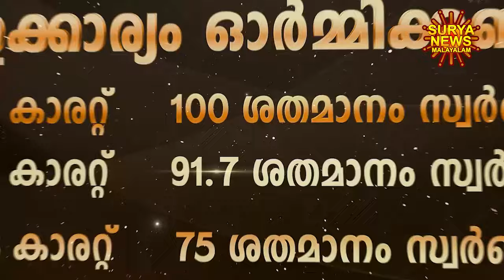സ്വർണ്ണവില 03/04/2024 | Gold rate today | Gold Rate Malayalam |Gold Rate Kerala |swarna vila |AKGSMA